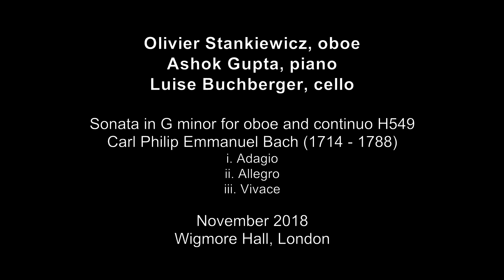Olivier Stankiewicz: Bach Sonata in G minor for oboe and continuo H 549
Bach Sonata in G minor for oboe and continuo H 549

Olivier Stankeiwcz, oboe
Ashok Gupta, piano
Luise Buchberger, cello